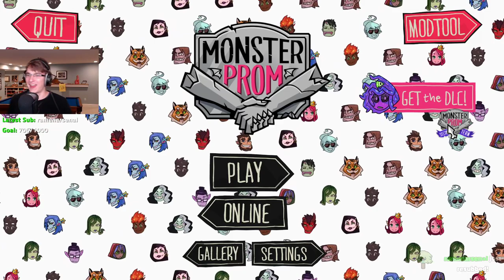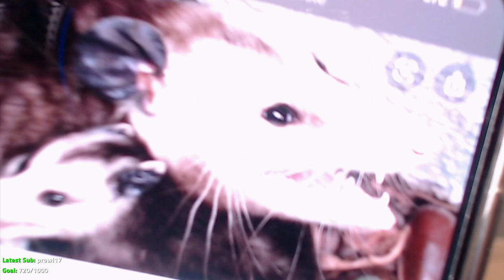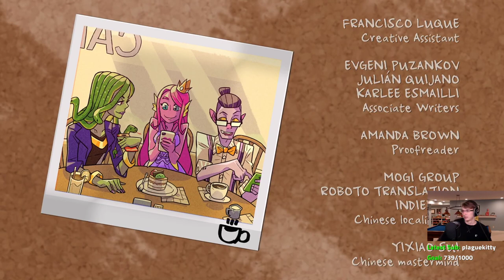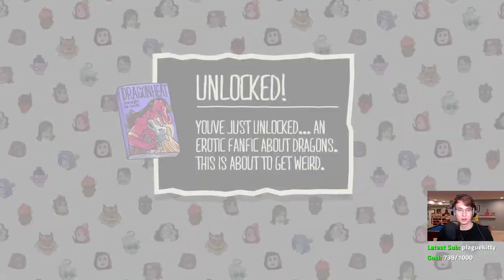Passion | Slimecicle Stream Archive